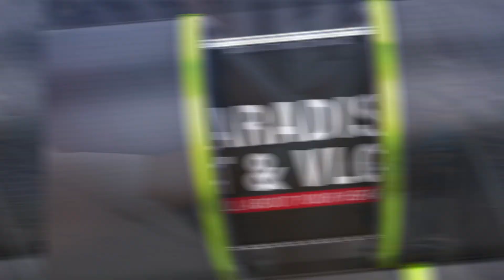HIGH QUALUTY GOOD FLYING PIGEONS ARE AVAILABLE FOR SALE ON GALIFF STREET | TANMAY DA : 7890222272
All types of best pigeons collection available. You will find all the great pigeon collections at Tanmay Da. Here you will find high flying pigeons. You'll find him every Sunday on Gulf Street.

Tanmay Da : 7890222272